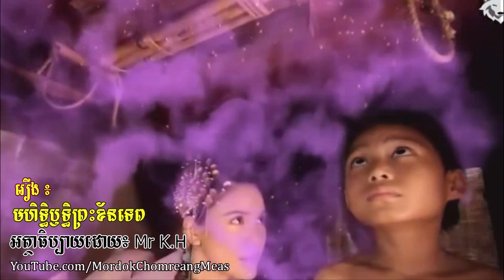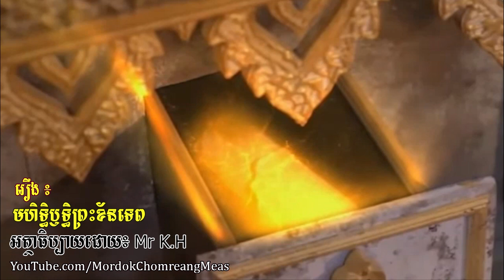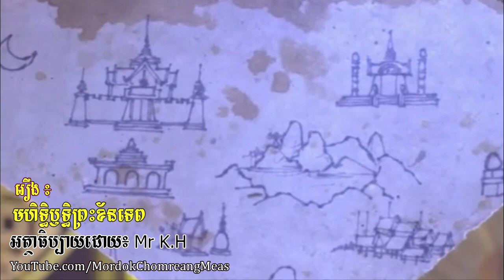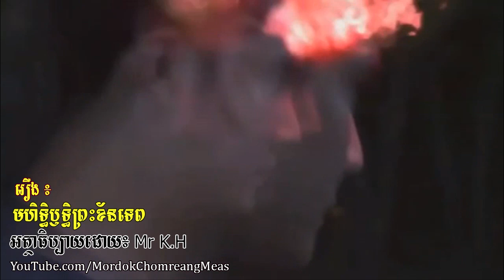រឿង ៖ មហិទ្ធិឫទ្ធិព្រះខ័នទេព ភាគ០៤, Mor Hatirith Preah Khan Tep Part.04(Movies Review)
សួស្តីបងប្អូនទាំងអស់គ្នាថ្ងៃនេះខ្ញុំបាទតម្រាយរឿងគឺរឿង មហិទ្ធិឫទ្ធិព្រះខ័នទេព
សូមអរគុណ!